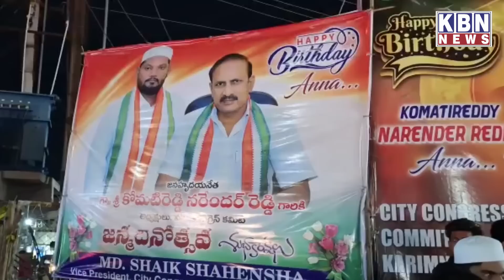Morning Ki Khas Khabre | 7th May 2023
Morning Ki Khas Khabre | 7th May 2023 | KBN NEWS | Hyderabad News | Kbn Urdu News Channel Hyd | For More Watch at